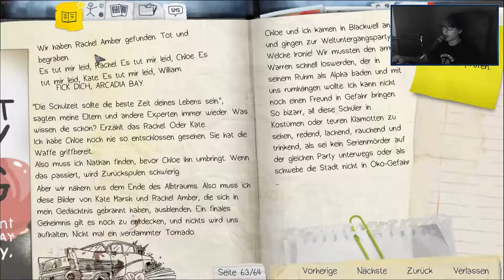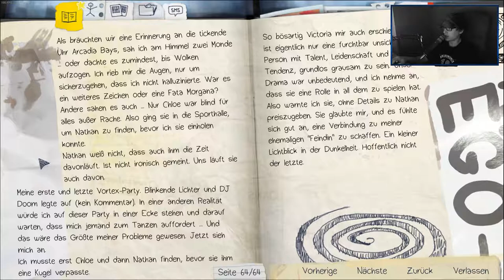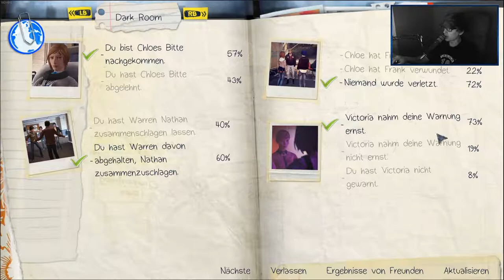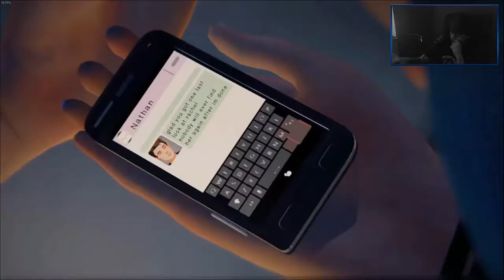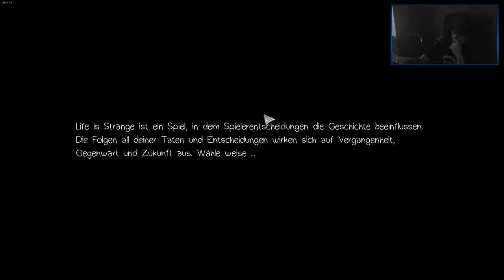LIFE IS STRANGE [42] ☕ Der wahre Übeltäter! | Doky